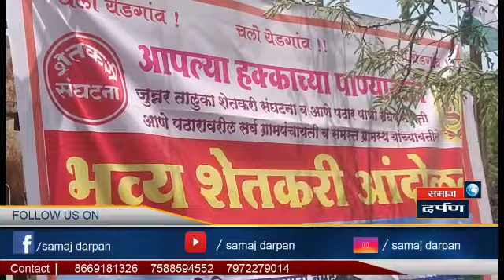आणे पठाराला पाणी मिळालेच पाहिजे - ग्रामस्थांची मागणी